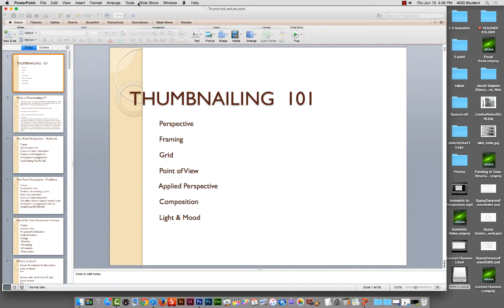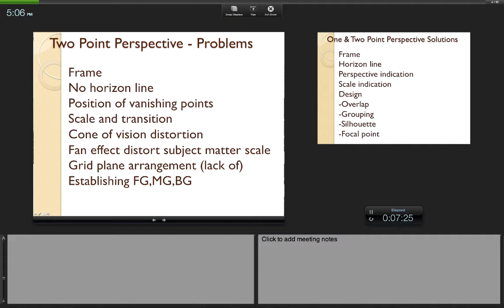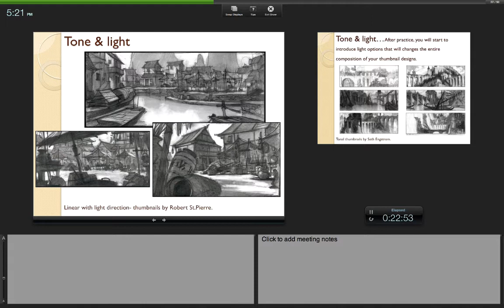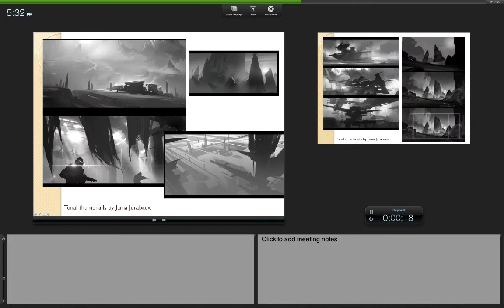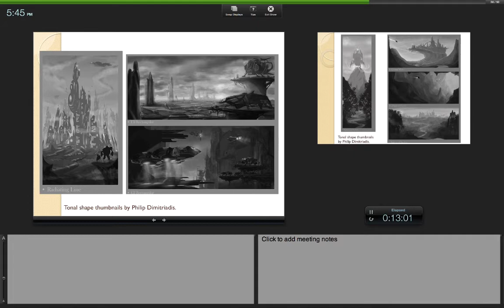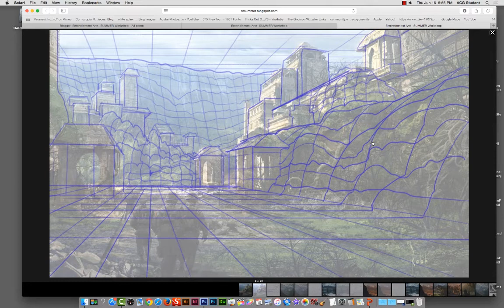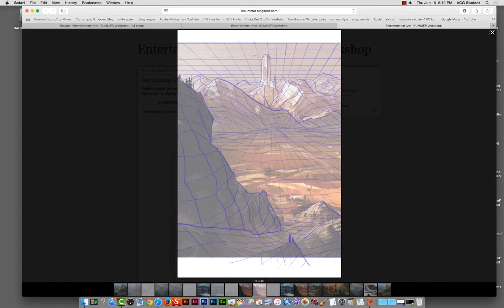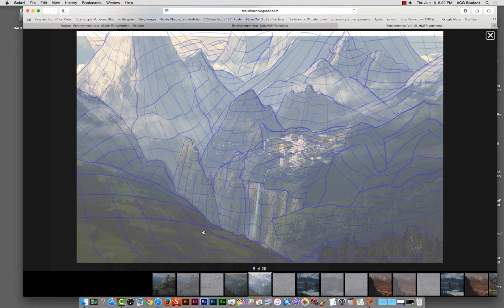Lecture 2 -Summer Workshop Environment Sketching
Starting the thumbnail and thinking process. The most important part of being a good designer.